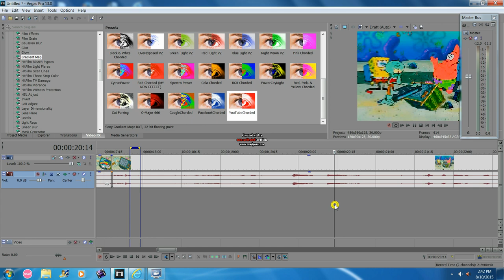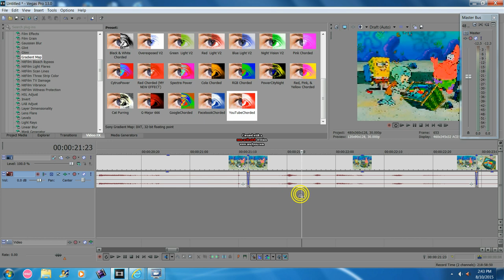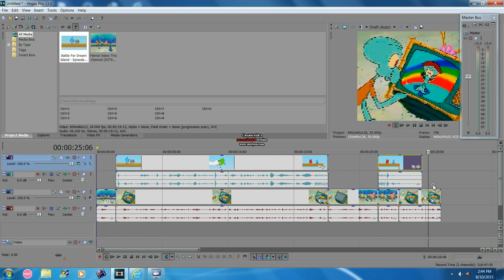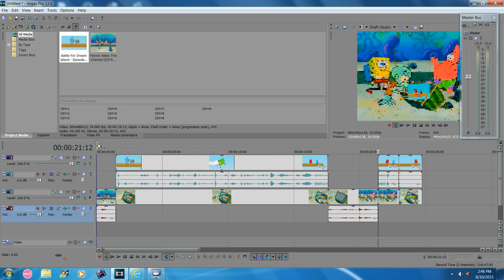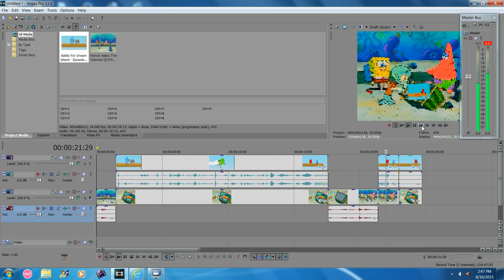How To Make Patrick Hates X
HackerYTP